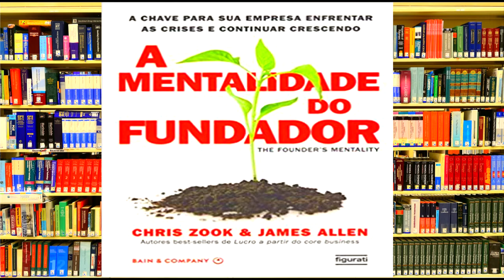Audiolivro A MENTALIDADE DO FUNDADOR: a chave para sua empresa enfrentar as crises! [resumo]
Ouça o Audiolivro A MENTALIDADE DO FUNDADOR: a chave para sua empresa enfrentar as crises e continuar crescendo! [resumo]

Por que o crescimento rentável é tão difícil de alcançar e sustentar? A maioria dos executivos administra suas empresas como se a solução para esse problema residisse no ambiente externo: encontrar um mercado atraente, formular a estratégia certa, ganhar novos clientes. Mas quando Chris Zook e James Allen, autores best-sellers de Lucro a partir do core business, debruçaram-se sobre essa questão, descobriram que, quando as empresas não conseguem atingir suas metas de crescimento, em 90% dos casos as razões são internas – distanciamento da linha de frente, erosão da accountability, proliferação de processos e burocracias, para citar apenas algumas. Além disso, as companhias vivenciam um conjunto de crises internas previsíveis, em fases previsíveis, à medida que crescem. Mesmo para empresas saudáveis, essas crises, se não forem geridas de modo adequado, sufocam sua capacidade de crescer ainda mais e podem levar efetivamente ao declínio. A chave da pesquisa de Zook e Allen é que, para gerenciar esses pontos de estrangulamento, é preciso ter a "mentalidade do fundador" – comportamento tipicamente incorporado por um arrojado e ambicioso fundador –, a fim de restaurar a velocidade, o foco e a conexão com os clientes: Uma clara missão insurgente; uma inequívoca cabeça de dono e uma implacável obsessão com a linha de frente. Com base em estudos de uma década abordando empresas em mais de quarenta países, A mentalidade do fundador demonstra a forte relação entre esses três traços em empresas de todos os tipos – não apenas start-ups –, e sua capacidade de sustentar o desempenho. Por meio de ricas análises e exemplos inspiradores, este livro mostra como qualquer líder – e não apenas um fundador – pode incutir e fomentar uma mentalidade de fundador em toda a sua organização e encontrar um crescimento rentável duradouro.

🎧Ouça também "Audiolivro Pai Rico Pai Pobre Resumo: O que os ricos ensinam aos seus filhos sobre dinheiro!"

Compre o livro